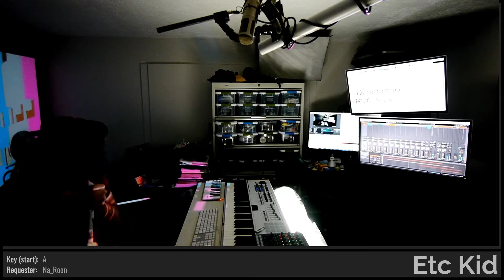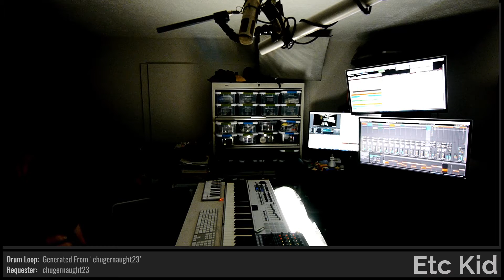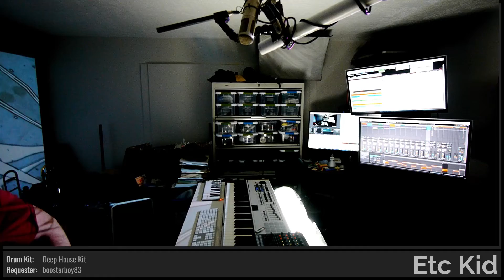ETC KID • Things to Consider While Plummeting • Improvised on 2021-05-14 (#5)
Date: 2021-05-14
Virtual Tour: Sorry For Monologging (named by megdynamic)
Virtual Venue: Springtime on the Farm (named by Na_Roon)
Song Title: Things to Consider While Plummeting (named by QuarterSquareX)
ETC KID: Digadadoo (PVC Slide Didgeridoo), Keyboards, and Trumpet

BPM: 122 (QuarterSquareX)

Key: A (Na_Roon)

Drum loops: (Kidvette58), (chugernaught23)

Drumkit: Deep House Kit [KZ] (boosterboy83)

Instruments: Digadadoo (PVC Slide Didgeridoo) [LLI] (Chat vote)

Sounds: Visceral Burrito Killer [VBK] (DuelElite1), Celtic Tin Whistle+ [AGD] (angryCHKN), Harp [IBD] (Brukos), Indian Bansuri Flute [HHD] (Nelokon), Trance Lead [ZP] (explodedsoda), Highly Crystalline Haptics [HCH] (o_Mileage_o)

Drum fills: 'Morgan_Industries' (StaphyGames), 'stayedsoda' (StaphyGames), 'miscmiscmusica00' (StaphyGames), 'Mole_Refrigerator' (dugDbug), 'Tooby_Operation' (dugDbug), 'Blue_Yell' (dugDbug), (MrRobertTables), (MrRobertTables), (MrRobertTables), (chugernaught23)

Light show(s) incorporated visuals and effects from the following sources/creators:

Cycling '74 (Rhythmized by Etc Kid), Mantissa, beeple, Volumetricks, Switzon S. Wigfall, III, VideoBlocks, and Vj Catmac